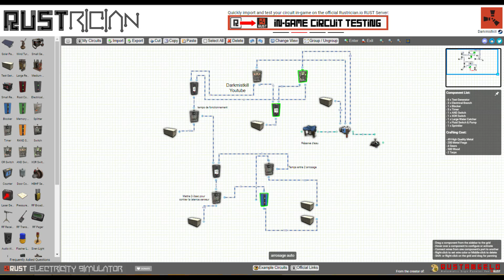Rust : Electricité - Arrosage automatique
Aujourd’hui vous allez apprendre à automatiser votre culture sur rust. Electricité et système d'arrosage complet.